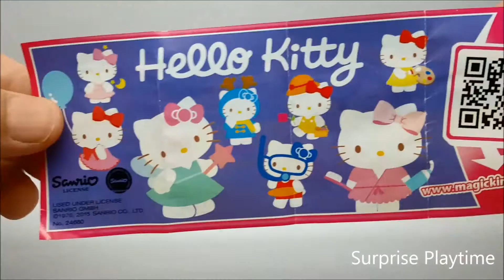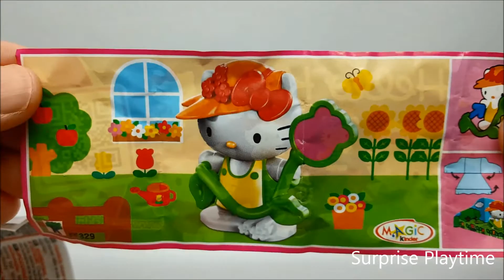New!!! Kinder Surprise Hello Kitty Part 2, キティちゃん, ハローキティ Surprise Eggs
Play Doh is also known as Playdough, Plastilina, Plastiline, plasticina, Modellera,  플레이 도우, Knetmasse  "Pâte à Modeler" ,Massinha , Plasticine,